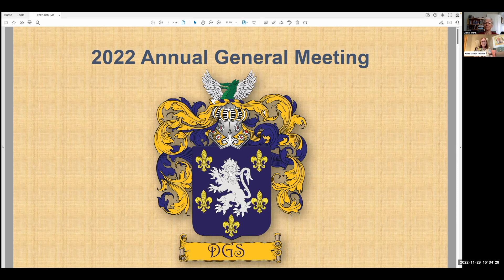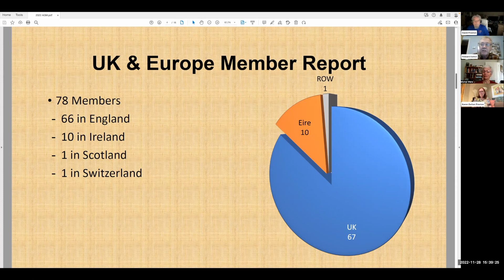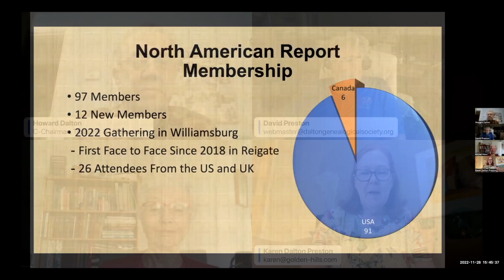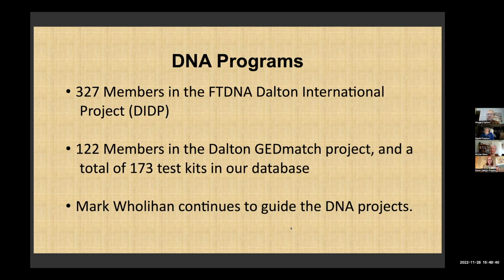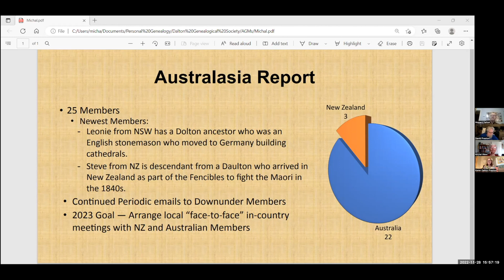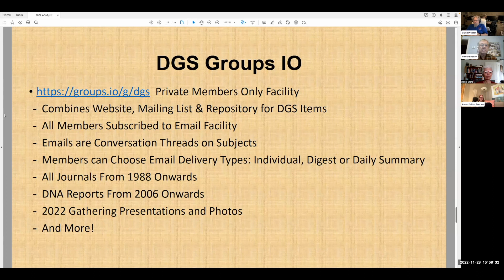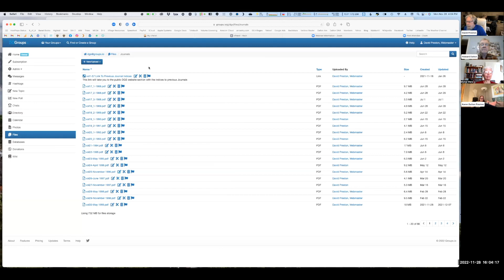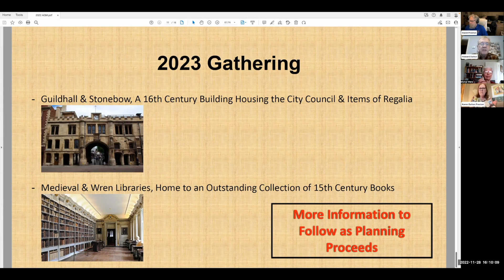2022 AGM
Chapter markers for each section are blue dots on the timeline